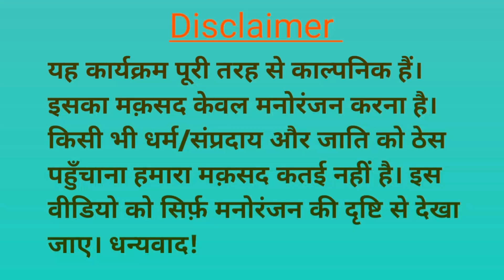बिगड़ी औलादें | BIGDI AULADEN | Hindi Comedy Video | Lehar Theatre & Films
बिगड़ी औलाद
एक पिता के नालायक संतान
पिता के मन की बात
पिता का बँटवारा
नालायक बेटे
नालायक संतान
टूटते रिश्ते

Bigdi Aulad
Ek pita ke nalayak santaan
Pita ke man ki baat
Pita ka bantwara
Nalayak bete
Nalayak santaan
Tutate rishte